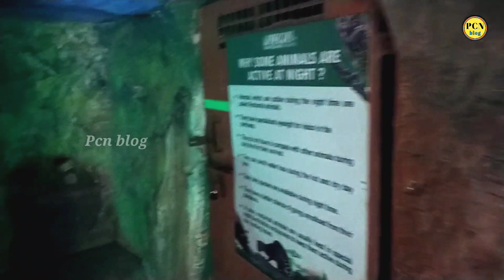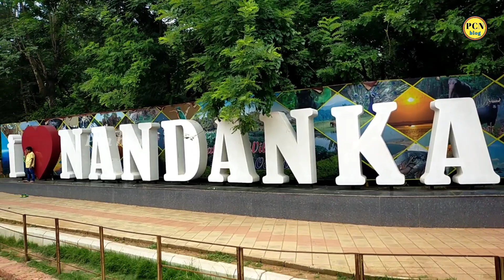Bhubaneshwar Odisha Nandankanan Parck thare bulibaku asantu PCN_BLOG#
Bhubaneshwar Odisha Nandankanan Park thare bulibaku asantu ahi park re sabu jiba jantu dekhibaku miliba jath bagha bhalu jiraf mayoura pakhi ityadi dekhibaku mile

Pcn_blog Nandankanan _Park#